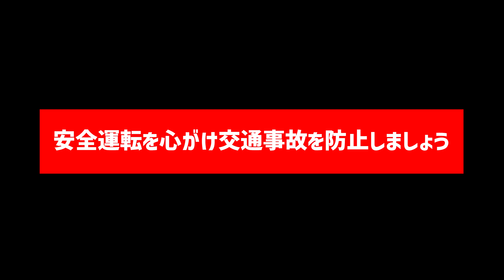銀アス覆面パトカーによる取り締まり🚨 検挙されまくり祭りのこの日！覆面をぶち抜くとこうなります…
本日はかなりの数の検挙を目撃しました。銀アス覆面は気合いを入れていました。この取り締まり区間は40キロ制限となりますので、通る方はご注意ください。覆面がいないとまさに無法地帯のこの場所、危険運転並みのスピードで飛ばす方もよくいます。特にバイクで通行される際は、海風に加えて暴走車にあおられないようにお気をつけください。

00:00 イントロ
00:15 銀アスが静かに登場
01:15 赤上げして一気にフル加速！
01:45 検挙されるトラック
02:28 サイン会場のトラック
02:47 撮影者の後ろに銀アスが目を光らせています
03:23 銀アスが動きます！
04:28 軽バンが検挙
04:43 白いワゴンが検挙
05:08 ワゴン車が検挙
05:21 中型トラックが検挙
05:33 ★本日の主役の登場フリード
05:43 左前には目を光らせる銀アス
05:54 銀アスをぶち抜くフリード
06:07 赤上げ計測開始 / 違反確定
06:18 慌ててブレーキ踏むフリード
08:20 サイン会場のフリード

今後もリアルな緊急車両の映像をお楽しみに！

■【30万回再生！】白アス覆面パトカーと白バイが緊急走行で怒涛のサイレンと凄まじいフル加速！

■【横浜市西区災害事案】凶悪事件！？警察の盾や防刃ベストを装備して集結する警察と消防関係者！上空には警察ヘリ！

■【緑区災害事案】珍しい東京電力TEPCO車両の緊急走行🚨 高所作業車の緊急走行シーン

■【川崎市消防局】 緊急走行へと切り替わる瞬間のアクティビーコン搭載救急車

■【ばんかけ】取り締まり動画の撮影中に警察の検問にひっかかる 確認の迅速さ驚愕！